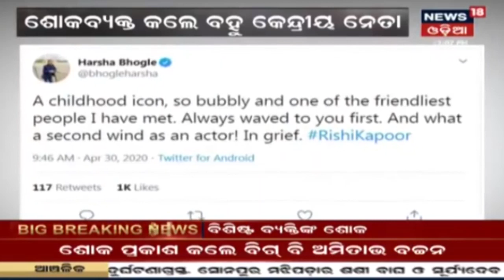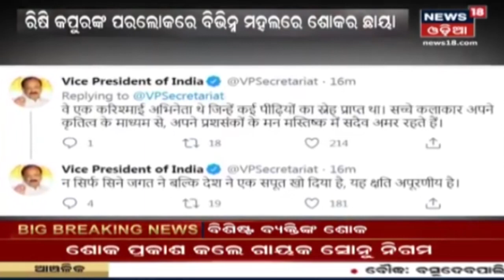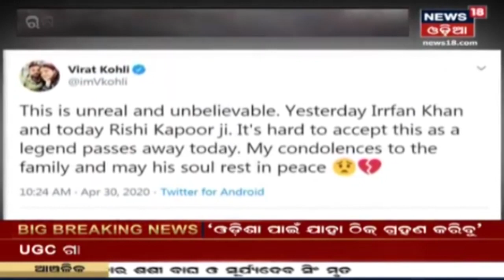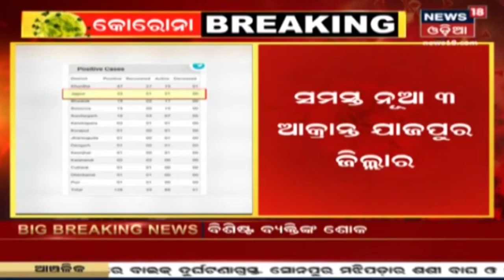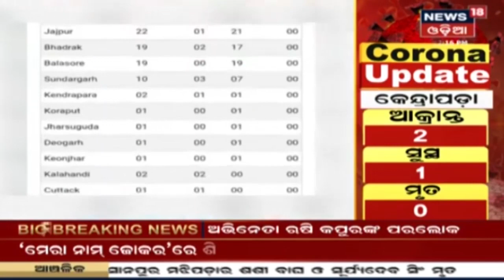Mumbaiର ଏକ ଘରୋଇ ହସ୍ପିଟାଲରେ Actor Rishi Kapoorଙ୍କ ଦେହାନ୍ତ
Mumbaiର ଏକ ଘରୋଇ ହସ୍ପିଟାଲରେ Actor Rishi Kapoorଙ୍କ ଦେହାନ୍ତ | ଗତକାଲି ହସ୍ପିଟାଲରେ ଭର୍ତ୍ତି ହୋଇଥିଲେ ରିଷି କପୁର |   ଦୀର୍ଘଦିନ ଧରି କ୍ୟାନସରରେ ପୀଡ଼ିତ ଥିଲେ ରିଷି କପୁର |